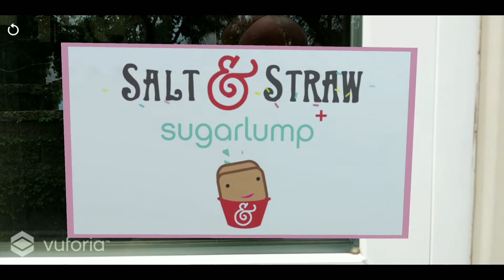Sugarlump App Salt & Straw Live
This is how our app works! The AR sticker goes on the window of a shop or business, and when you scan over using the app, a sticker pops up with the kindness challenge. XO